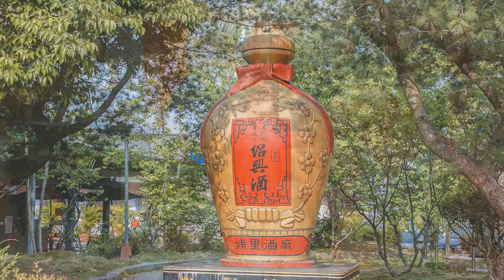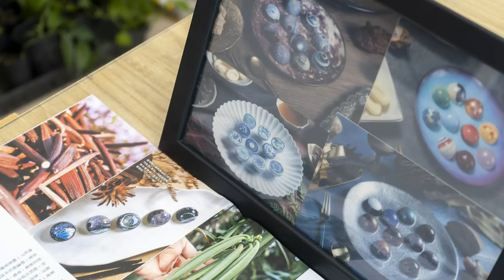Taiwan travel attractions and food Nantou 南投／仁愛景點美食懶人包